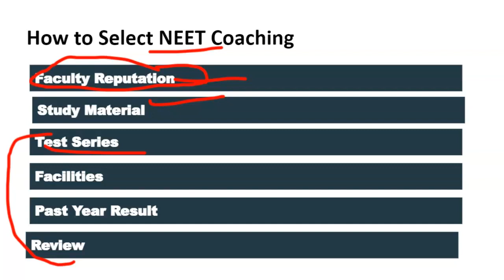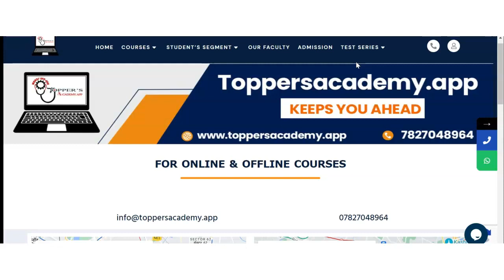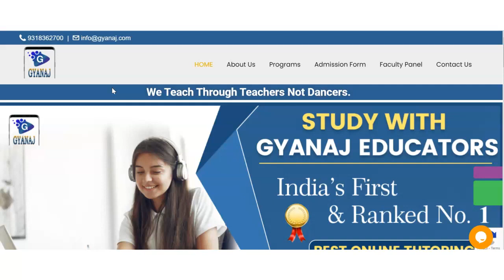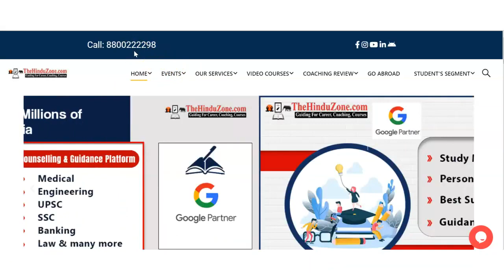Best NEET Coaching in Pangachhiya | Top NEET Coaching in Pangachhiya